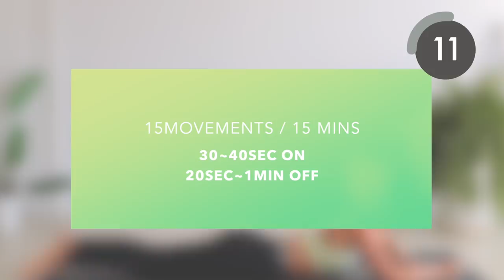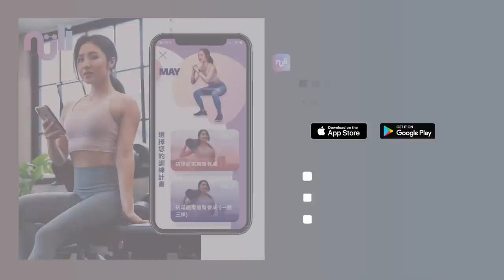15分鐘徒手居家進階上肢運動🔥針對胸背三頭核心（不需啞鈴、僅需一張椅子) 15 min upper body workout with only one chair!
15 min chair workout 15分鐘徒手居家進階上肢運動🔥針對胸背三頭 （不需啞鈴、僅需一張椅子)

Hand release push up
Back extension
Alternative back lift hold
Y ups
Superman hold (5sec)
Back arm circles w/ arm lift
Rest
Chair Push ups
Diamond Chair push ups hold
Rest
Tricep dip (slow)
Tricep dip (fast)
Chair mountain climber
Chair high plank
Rest
plank taps into commandos
Alternative push up
Reverse plank tap